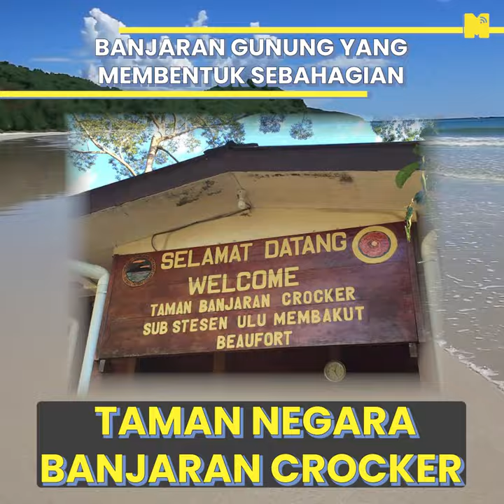Kumpulan Etnik Sabah | Negeri Di Bawah Bayu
Boleh agak 8 daripada 10 etnik asal Sabah sebelum menonton video (hanya utk mereka bukan dari Negeri bawah bayu, ye, mesti die org kenal)

Sebahagian usaha MKR utk meluaskan pengetahuan umum org muda...